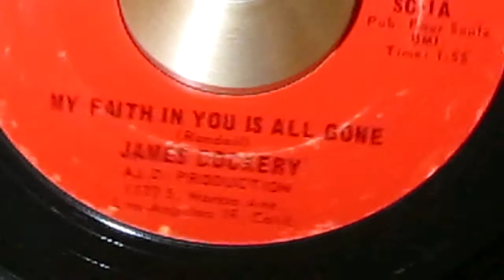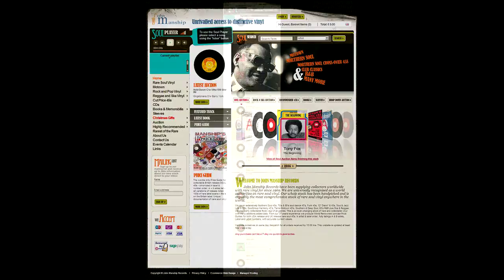James Dockery - My Faith In You Is All Gone ( Soul Craft SC-1A ) John Manship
DJ do you want to blow your audience away? Well prepare to be blasted out of your seat by an Arthur Monday production of Runaway-Truck proportions.
THIS IS NORTHERN SOUL! The soundfile says it all - the label scan speaks for itself.
This is the 1966 original version - not to be confused with the inferior "blue" label 1970 remix. So very seldom seen for sale - especially in unscathed condition, play perfect condition.

James Dockery
My Faith In You Is All Gone ( Soul Craft SC-1A )
Giving You The Love You Need ( Soul Craft SC-1B )